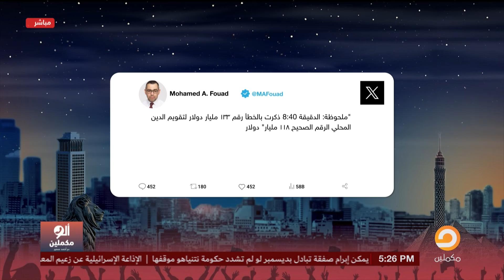عمرو أديب يكشف مصير صادم لأموال رأس الحكمة المتبقية.. السيسي هيلهف 14 مليار دولار!